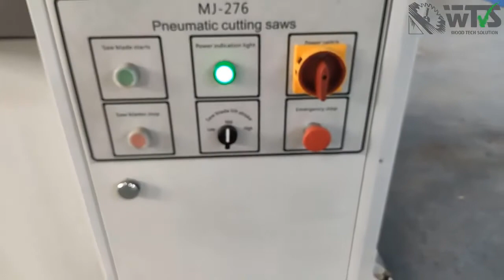WTS Pneumatic Cut Off Saw